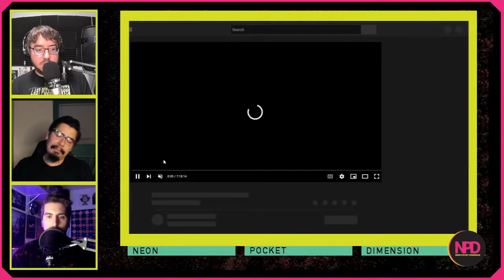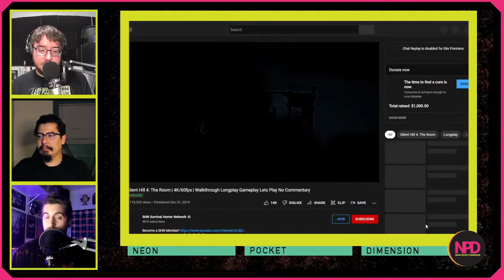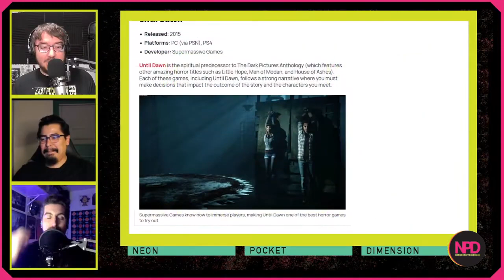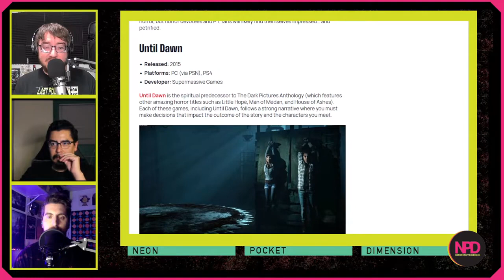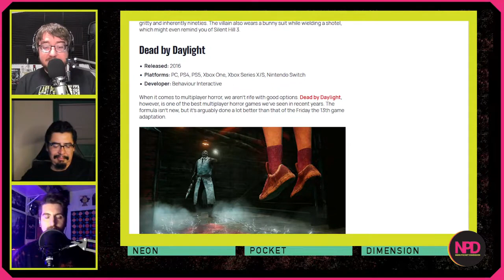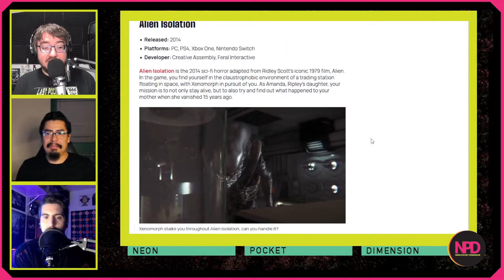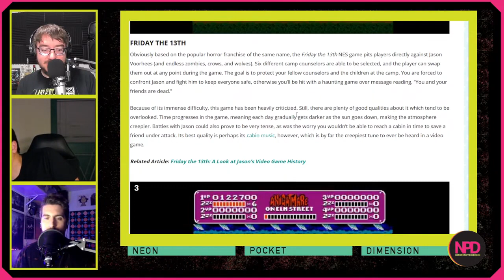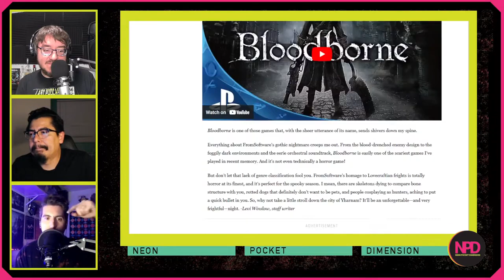Horror Video Games - Neon Pocket Dimension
Episode 18

ENTIRE THE DARK TUNNEL TO THE NEON POCKET DIMENSION! This week, your hosts Jacob, Miguel & Gage talk all about what they've been nerding out on (as always), and then it's all about HORROR VIDEOGAMES!

Endorsements:
Albertson's $5 Fridays: $5 beer six packs!